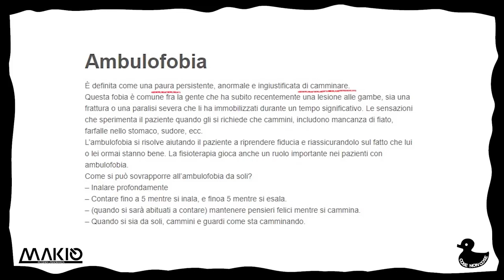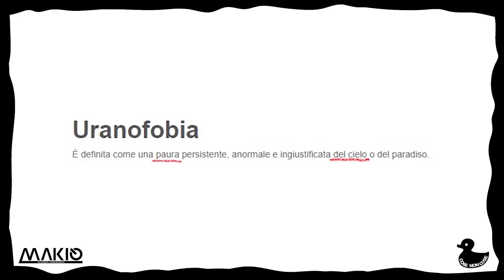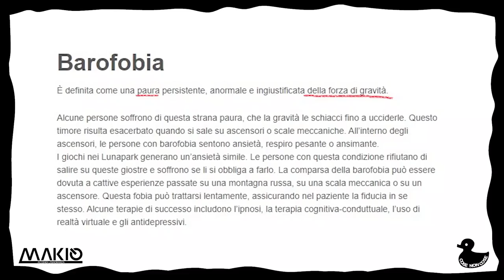Fobie - Le PAURE più STRANE